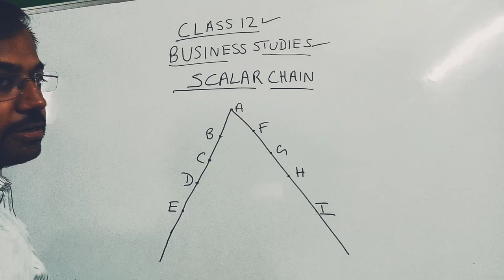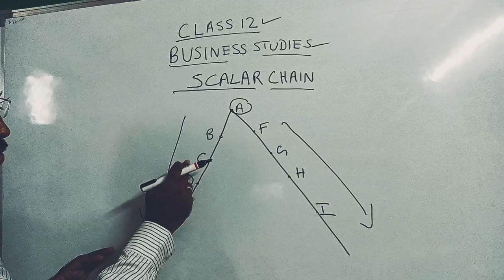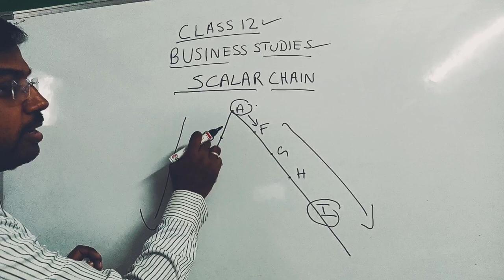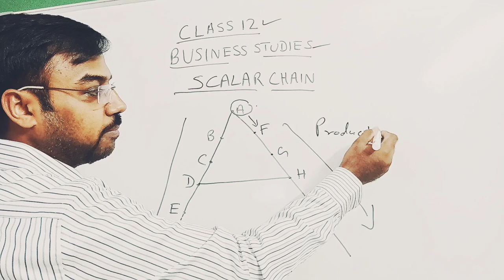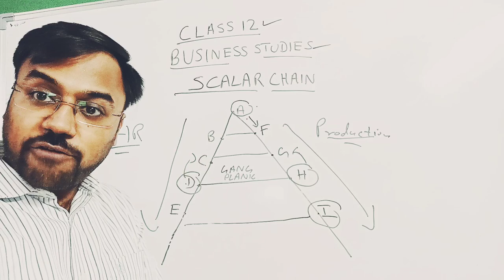Class 12, Business Studies, Principles of Management, Scalar Chain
Eco & B.St classes by Prof.(Dr) Vikrant Agarwal (Subject Expert & Paper Setter) Sessions for Class 11-12 (Economics & Business Studies).Trained more than 2000 students in economics & business studies since 2005. Join now

Class 11-12 Economics & Business Studies Full Course Coverage

1. Daily Live Classes

2. Full Course with Study Material

3. CBSE Hint Papers

4. Numericals Practice

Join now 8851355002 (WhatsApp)